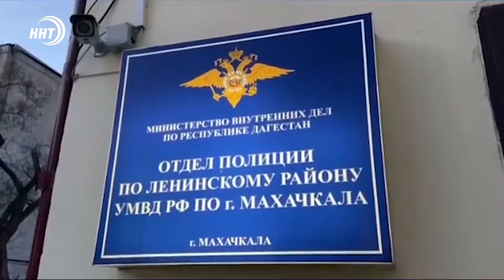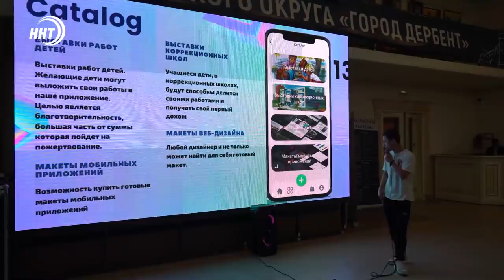Новости Дагестана за 13.04.2021 года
1. Жертва по собственному желанию.  В течении месяца женщина добровольно отдавала мошенникам около млн. рублей в виде кредитов.
2.  Хасовский карьер. Турнир по джип-триалу собрал автолюбителей со всего Дагестана. Соревнование определит самого скоростное и проходимое авто.
3. В месяц Рамадан акция от «Инсан».  20 тонн продовольствия фонд раздал малоимущим в Бабаюртовском районе